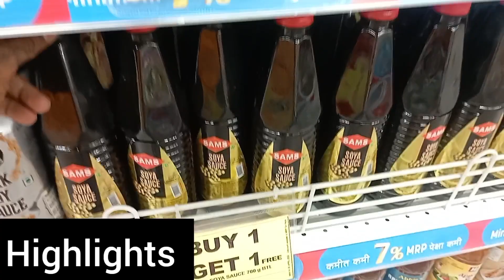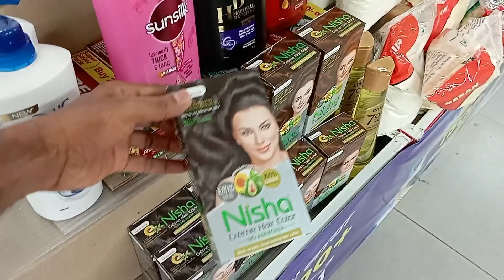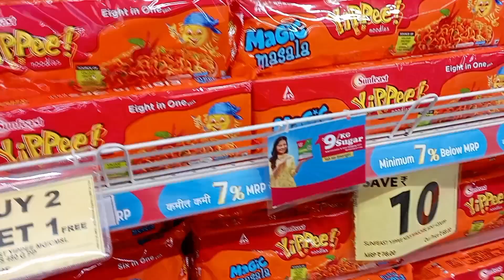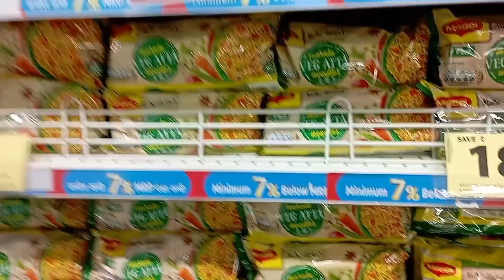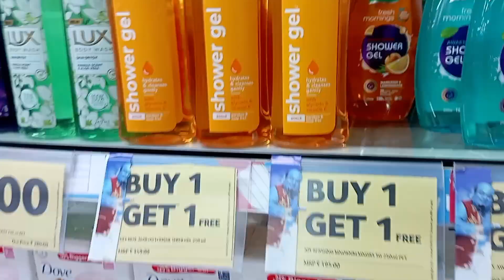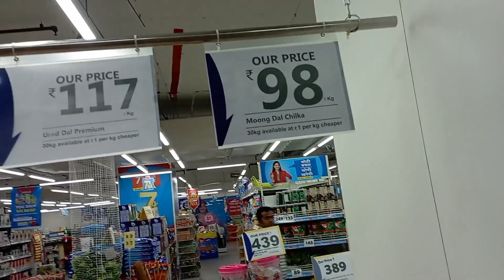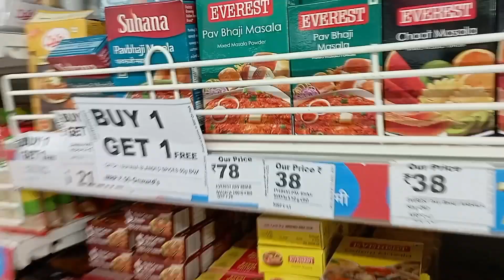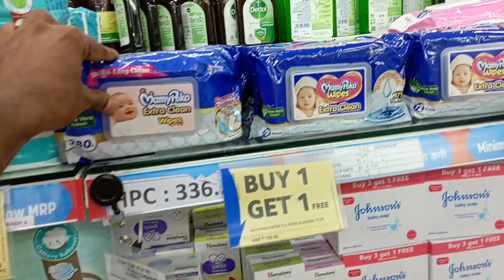😯 Reliance Smart Bazaar Big Offers Best Quality Sasta Aur Achha Products Start From 49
Reliance Smart Bazaar New Offers Mumbai Malad Update 2022 Products Under 99

Reliance smart bazar Diwali Bumper Dhamaka Sale Offer || Big Bazar new update Smart Bazar Reliance
reliance smart bazar, smart Bazaar, smart Bazaar
diwali offers, smart Bazaar offers, bumper dhamaka sale, diwali offers at Smart bazar, reliance smart bazar, reliance bazar, reliance point,